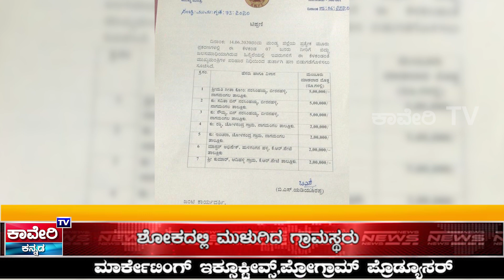ತಲಾ ಎರಡು ಲಕ್ಷ ಪರಿಹಾರ ಘೋಷಣೆ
ಜಲಸಮಾಧಿಯಾದ ಇಬ್ಬರು ವ್ಯಕ್ತಿಗಳು
ಶೋಕದಲ್ಲಿ ಮುಳುಗಿದ ಗ್ರಾಮಸ್ಥರು
ಕಾರಹಬ್ಬದ ದಿನವೇ ದುರ್ಘಟನೆ